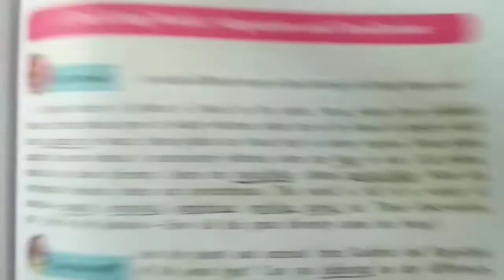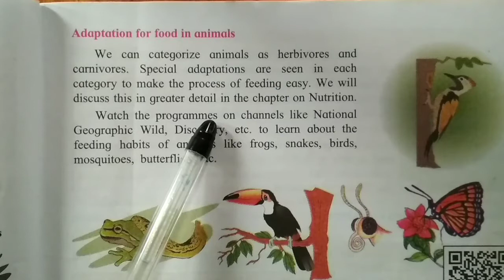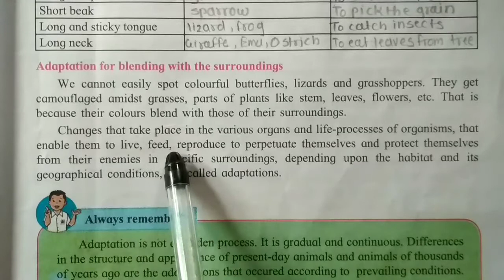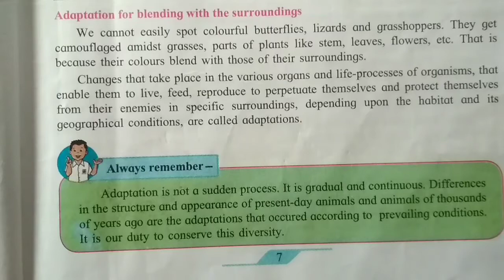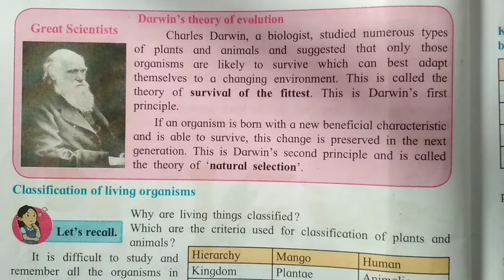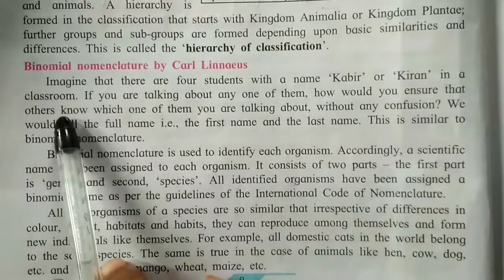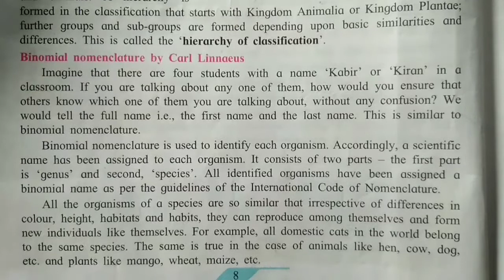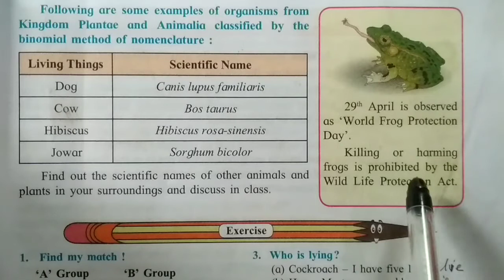7th std | The Living World Adaptation and Classification | part 3 | easy explanation in marathi